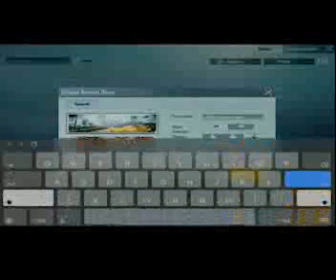Compilation of comedy in the game # 26